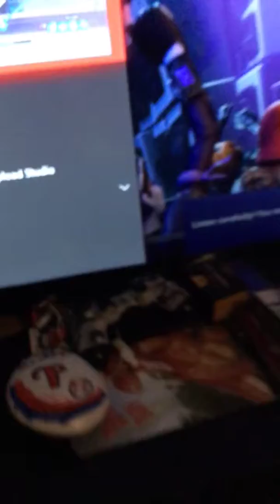33 solo win